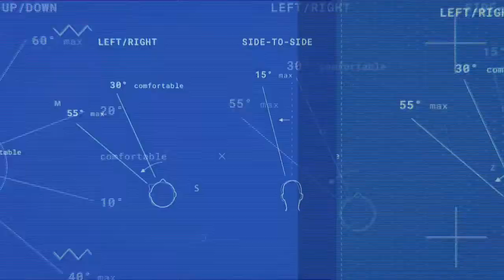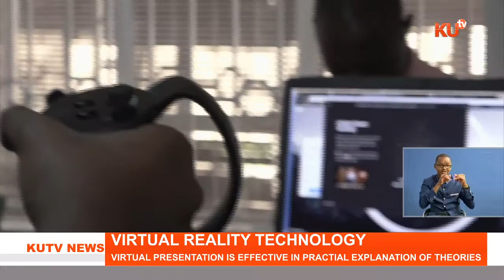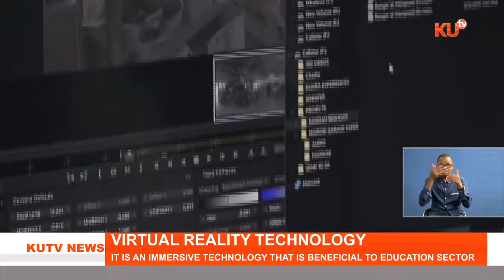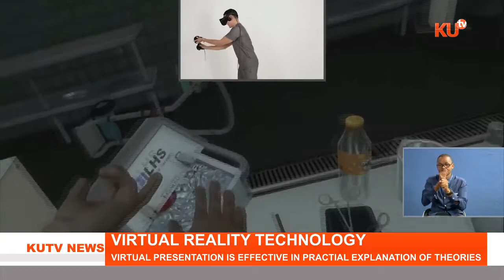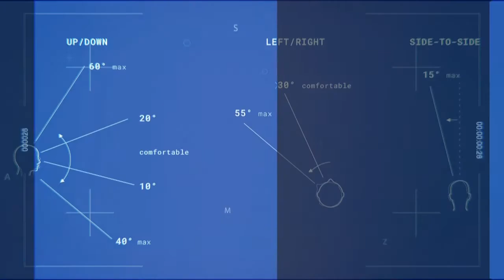VR has revolutionized the electronic gaming and film industry